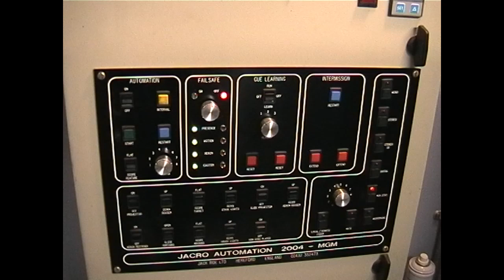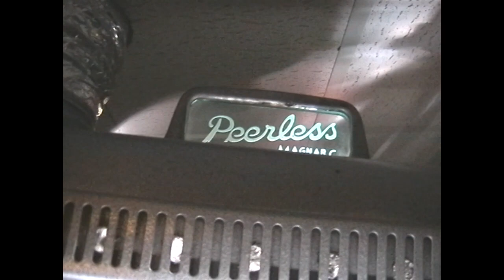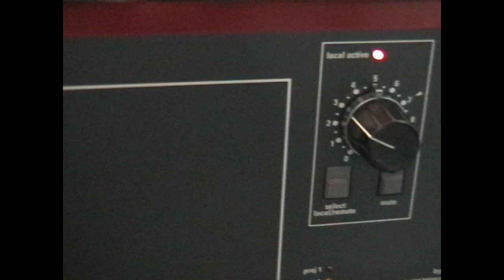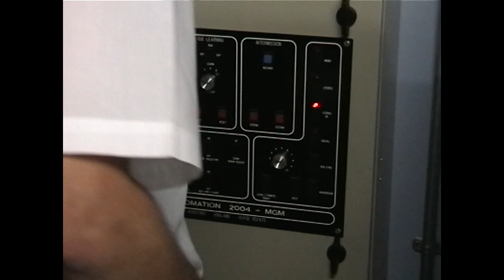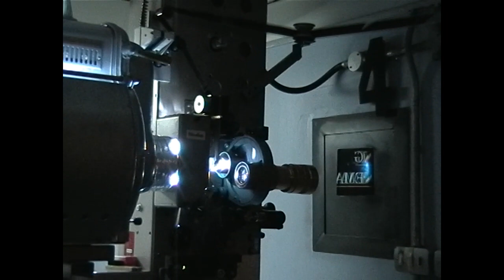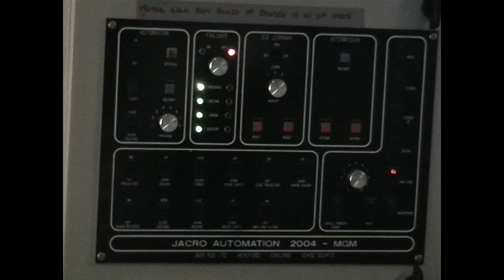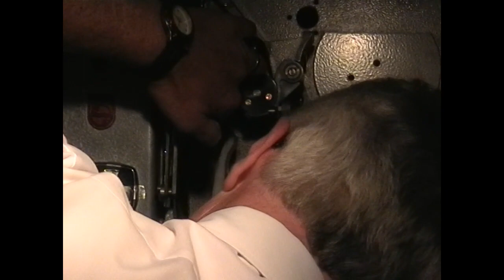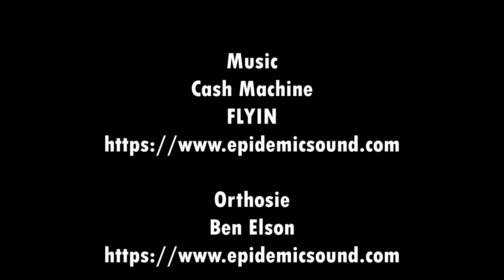UGC HAMMERSMITH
I visited UGC Hammersmith in 2000. Ian the Technical Manager kindly showed me around the projection Rooms. There are 4 screens. I had a good visit.